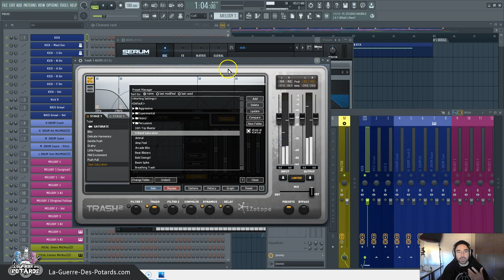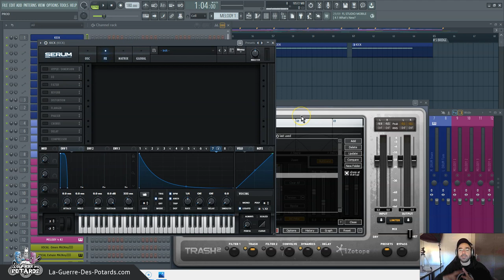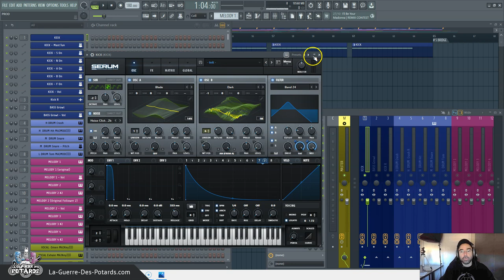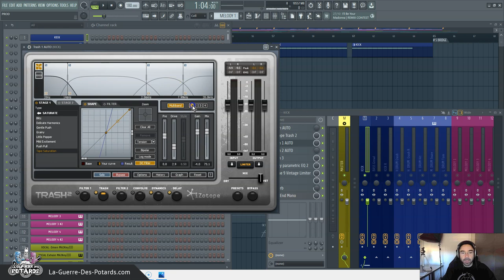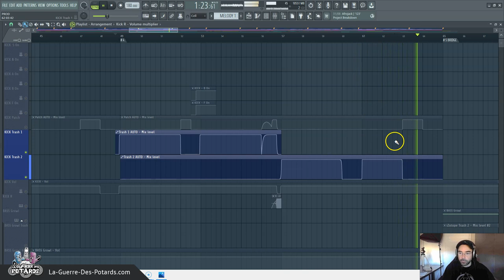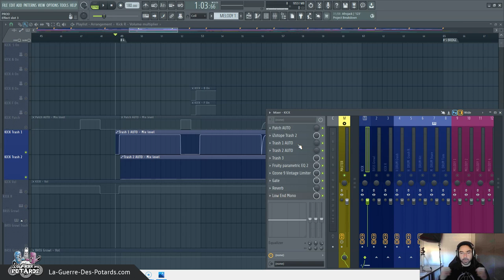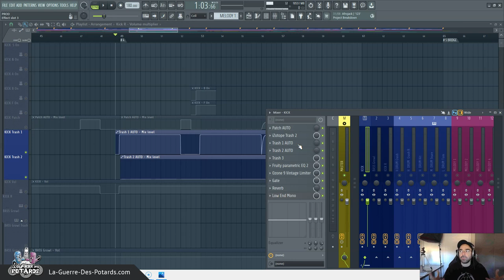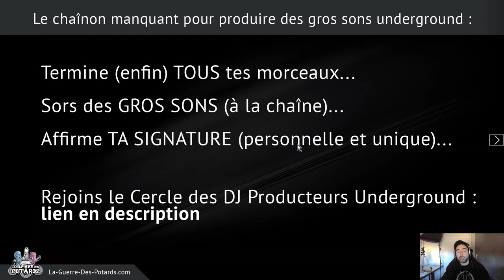DESIGN DE KICK ET ARRANGEMENTS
Dans ce tutoriel MAO, tu vas voir une approche efficace, puissante et déclinable pour apporter de la variété, du changement et de la nouveauté dans tes arrangements...

L'idée c'est de jouer avec le design du kick, et de le faire évoluer avec des automations, par exemple de distortion.

Je te partage la particularité de cette technique de compo, et pourquoi elle est tout-à-fait pertinente dans de nombreux contextes...

Yann